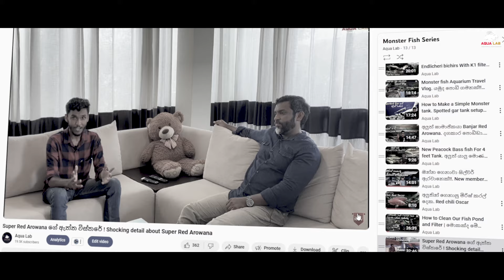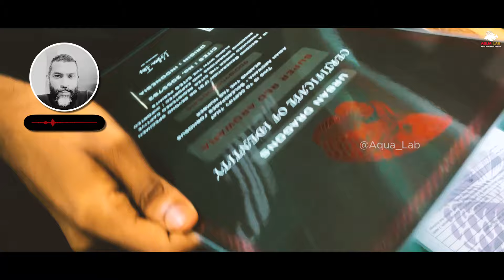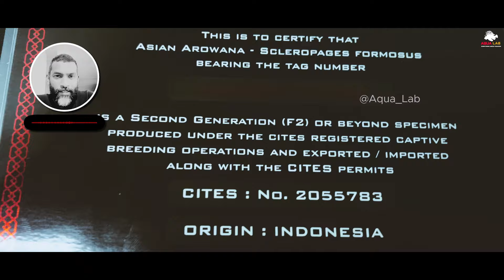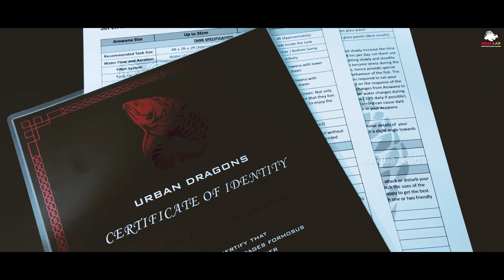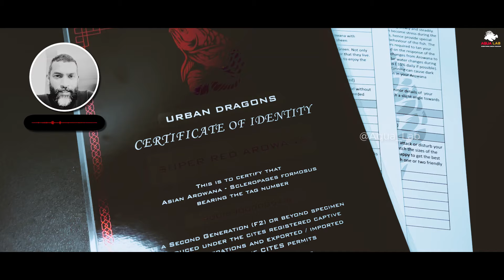Super red arowana in Sri Lanka 😱 | මමත් දැක්කේ පළවෙනිපාරට​ !!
I SAW My Dream Fish for the FIRST TIME!! | හැමෝම ආස, රතු මකරු!!

⏱Timecodes
00:00 - Intro
01:30 - At the quarantine center
02:31 - What I Saw
04:30 - About Certificate
12:42 - Price benefit
13:50 - New Option
14:31 - About Care sheet
16:16 - Final Question
18:46 - Final words

🔰අලුත් දේවල් දැනගන්න මගේ instergram page එක follow  කරලා තියගන්න​!!!
🔰ඒ වගේ ම මගේ facebook page එක හරහා අලුත් තොරතුරු,ඔයාලගේ ප්‍රශ්න දැනගන්න කතාකරන්න පුලුවන්

🔰Background Musics that I used
"Omar Faruque/@desifreemusic from " "Pixabay